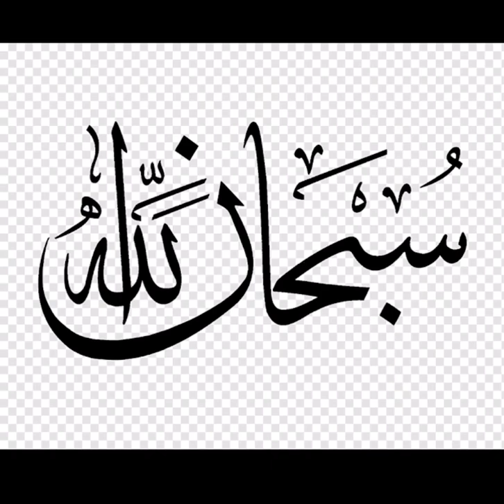Subhan Allah subhan Allah